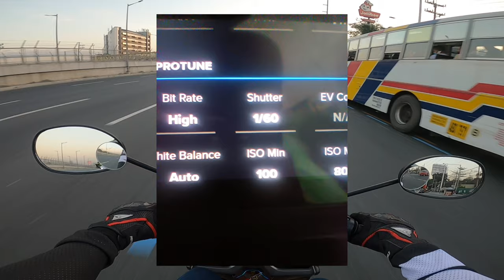Hero 8 Test video 1080p 30fps 1/60 shutter speed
Video test
1080p 30fps
FOV Superview
Color Gopro preset